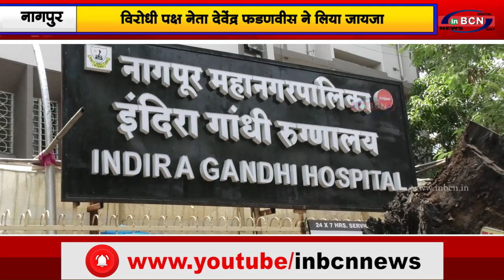विरोधी पक्ष नेता देवेंद्र फडणवीस ने लिया जायजा |INBCN NEWS